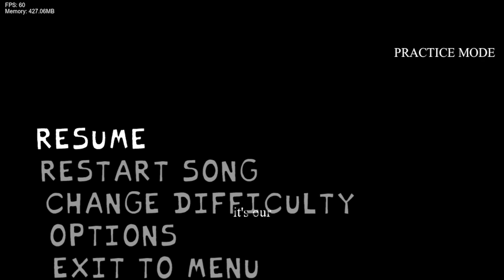Friday Night Funkin' Vs From the Top! (FNF/Mod/Hard)